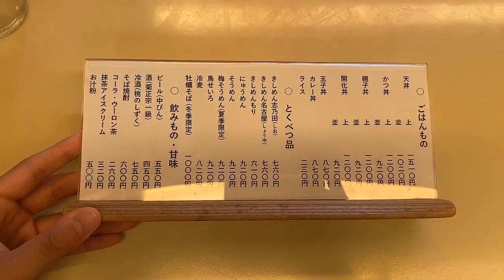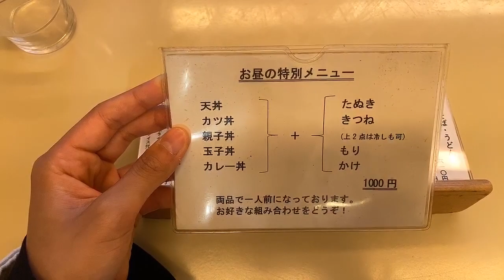【港区女子】六本木の風情ある蕎麦屋で一人蕎麦をすすってみた【蕎麦活】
皆さんご無沙汰しております。
今回は以前に撮り溜めていた動画があったので、公開したいと思います！
場所は六本木駅から徒歩６分のお蕎麦屋さん、”六本木藪そば”さん。
ランチセットは千円！六本木なのにこの価格は良心的です。
ボリュームもあり満足度も高いと思うので皆さん是非足を運んでみてくださいね！
（ちなみに港区女子って何ですか？）